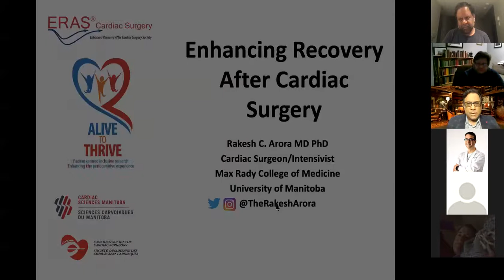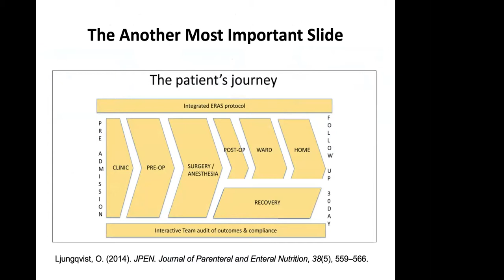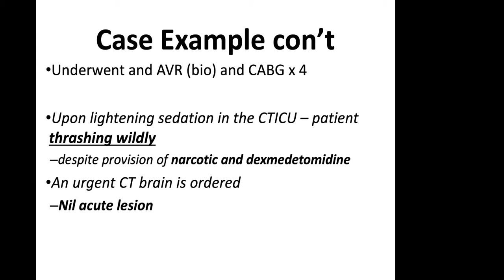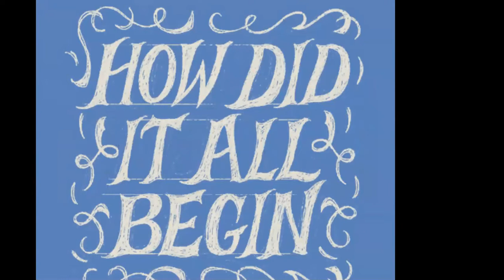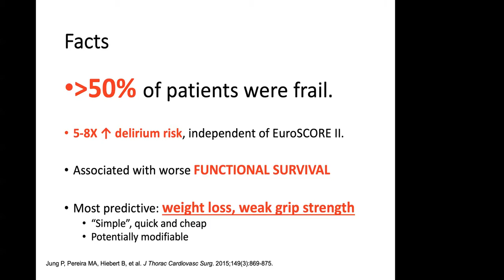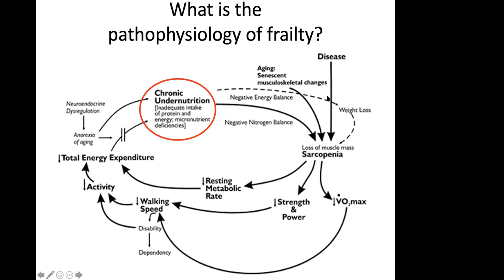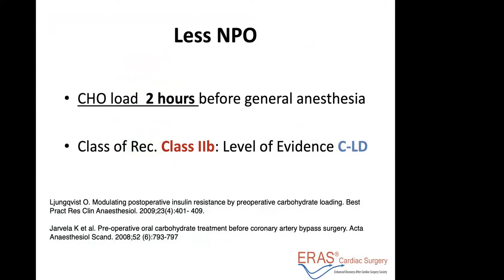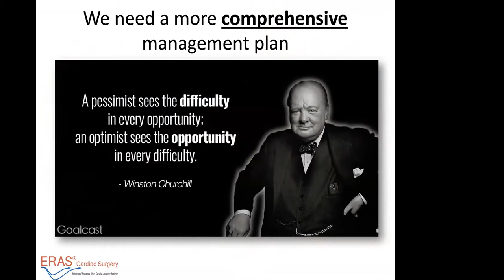What is ERAS? Improving outcomes following cardiac surgery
In the first session of 2021, we invited Dr. Rakesh Arora from St. Boniface Hospital in Winnipeg, MB to speak on "Enhanced Recovery After Surgery (ERAS)" and its role in improving outcomes following cardiac surgery.  Dr. Arora is a leader in cardiac critical care and an expert in the domain of ERAS.